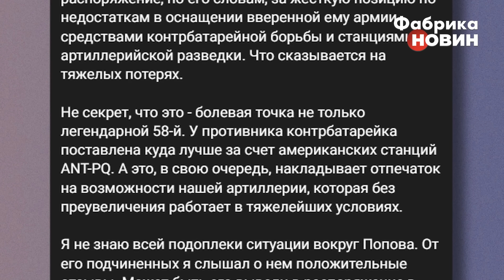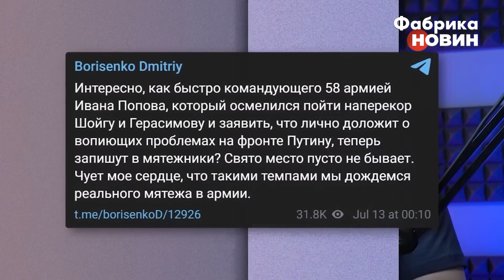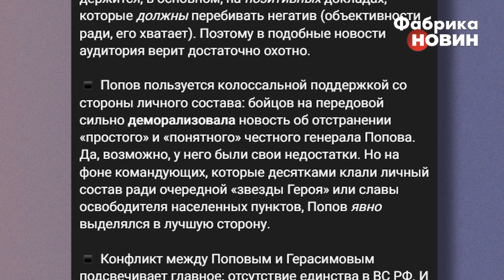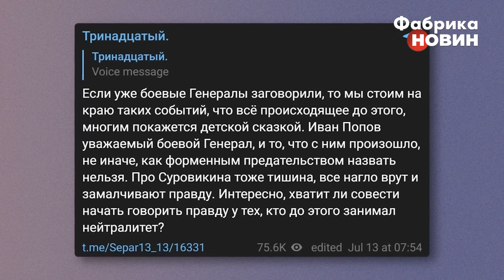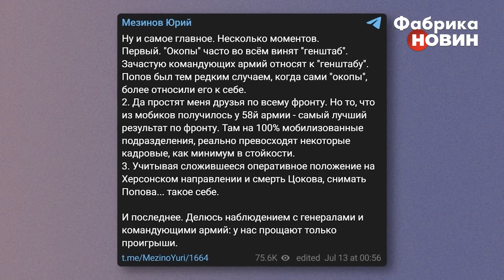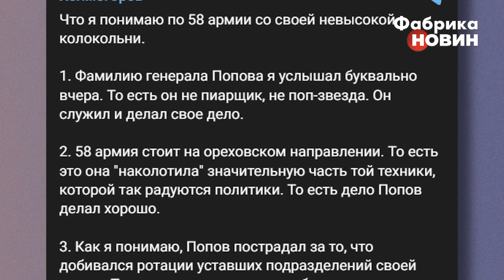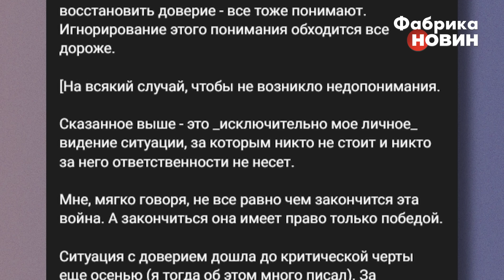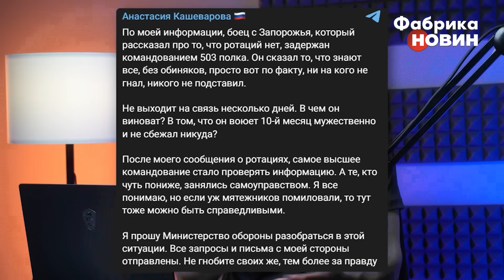💥НАКІ: росіяни НАКИНУЛИСЯ НА ПУТІНА після сварки з ГЕНЕРАЛОМ РФ. Цей наказ МІНОБОРОНИ не пробачать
У Росії z-патріоти почали активно обговорювати заяву російського генерал-майора Івана Попова, який сказав, що його звільнили після доповіді про проблеми армії окупантів. Російський журналіст Майкл Накі розповів, як у РФ реагують на звільнення генерала, що взагалі відбувається зараз у російській армії та чому кремлівський диктатор Володимир Путін не проводить нової мобілізації.